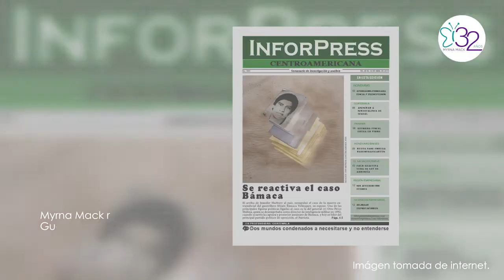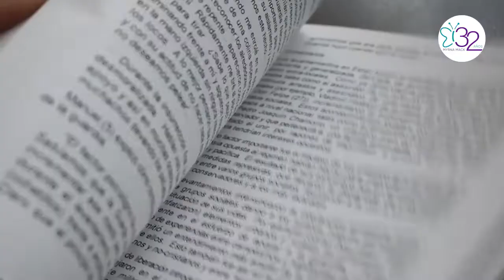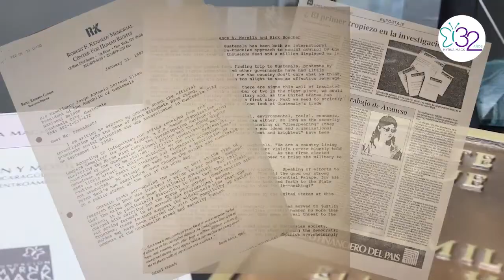El legado de Myrna Mack, a 32 años de su muerte. Video de la Fundación Myrna Mack, Guatemala.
Guatemala Myrna Elizabeth Mack Chang, antropóloga de profesión, cuyo legado permite que a 32 años de su asesinato sea recordada y honrada a través de nuevas generaciones de antropólogos que, como ella, buscan una transformación de nuestra sociedad, quien con su historia de vida, lucha y trabajo sigue cambiando otras. Como Fundación Heinrich-Böll-Stiftung San Salvador nos unimos a la Fundación Myrna Mack para honrarle, como una mujer quien con su vida dio voz a quienes en el silencio clamaban por justicia, por una vida digna.
Video de la Fundación Myrna Mack.